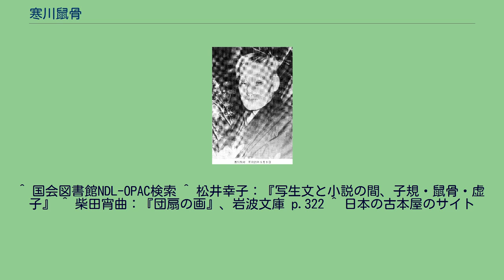寒川鼠骨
寒川 鼠骨（さむかわ そこつ、1875年（明治8年）11月3日 - 1954年（昭和29年）8月18日）は、正岡子規門下の俳人。
病床の子規に侍り、遺族を見守り、遺墨・遺構の保存に尽くした。
元伊予松山藩士寒川朝陽（ともあき）と八重（旧姓水野）との三男として、現・松山市三番町に生まれた。
本名陽光（あきみつ）。
号の鼠骨は粗忽に通じるという。
1888年、番町小学校から県立松山中学校に入った。
1893年（明治26年）（18歳）、三高の前身京都第三高等中学校へ進み、河東碧梧桐・高浜虚子と同じ下宿に住んだ。
碧梧桐が二つ、虚子が一つ年上である。
3人して郷土松山の先輩正岡子規を敬い慕い、日本新聞の俳句欄へ投稿し、選者の子規の選を受けた。
三高を1895年中退し、京都日の出新聞の記者になった。
子規を慕って上京したり大阪朝日新聞に勤めたりしたが、1898年、陸羯南社長の了承と、子規の勧めで日本新聞記者になった。
その時の『最も少ない報酬で最も多く最も真面目に働くのがエライ人なんだ』という子規の教えを座右の銘とした。
1899年、田中正造を取材で知り、彼の足尾鉱毒事件への取り組みを紙面から支援した。
子規庵に出入りした。
単行本『日記文』を刊行した。
1900年（明治33年）（25歳）、日本新聞の社説が第2次山県内閣への官吏誣告罪に問われ、雑誌の署名人だったために、15日間収監された。
その体験記『新囚人』を翌年出版した。
1902年9月、子規の臨終を看取り、その葬儀の執行にも参画した。
翌年から俳句の入門書を多く出版した。
日本新聞を退いた。
1913年、山谷虎三の弟徳治郎の週刊紙『医海時報』の編集者になった。
1914年、政教社の客員となり、『日本及日本人』誌を編集した。
日本新聞の俳句選者にもなった。
かたわら、1918年頃から『日本園芸会』の会誌の編集もした。
1918年（大正7年）（43歳）、柴田宵曲を門弟とした。
この年ホトトギス社が始めた宝井其角の五元集の輪講会の座長となり、下谷区上根岸38（現・台東区根岸）の自宅を主会場にした。
柴田に筆記・編集させ、『其角研究』の名でホトトギスに連載した。
1921年に終わった。
1920年から1922年にかけ、永井潜・石川千代松・宮入慶之助・宇野哲人・河口慧海らが書き寄った『長生不老研究録』の、校正・発行事務を受け持った。
1924年（大正13年）（49歳）、子規の命日の毎月19日に『子規庵歌会』を催すことに定め、その記事を『日本及日本人』誌に載せた。
前々からの子規庵を保存し、子規の遺業を伝える案件が、1923年の関東大震災後に具体化し、敷地買収や庵の修改築作業が、1926年に漸く終わり翌年落成した。
その資金に『子規全集』15巻をアルスから出版した。
碧梧桐・虚子・香取秀真が編集委員となっているが、実務は鼠骨と宵曲とによった。
1928年（昭和3年）、子規庵の隣に移り住んだ。
1929年、ここ5年間の子規庵歌会の歌を整理し、歌集『わか艸』を編んだ。
1930年、蕨真一郎の弟直治郎とともに、子規庵歌会の機関誌として『阿迦雲』を創刊した。
太平洋戦争（大東亜戦争）中も歌会を続けた。
1945年（昭和20年）（70歳）、4月の空襲に自宅も子規庵も焼かれたが、鼠骨が提案し設計して建てた土蔵に保管した子規の遺品・稿本類は守られた。
10月には歌会を再開した。
罹災した政教社の今後を議する事もあった。
1946年9月焼跡に仮宅が建つまで、斜め向かいの書道博物館に仮寓して、毎暁土蔵を盗難から守った。
1947年、子規庵を再建する資金に、『子規選集　全6巻』を編み、その出版を1949年春に、再建を1950年に了えた。
そこに住み、9月19日の子規の祥月命日の子規忌、その母・妹の回忌の法要を、続けた。
参会者が減り間隔が開いたけれども、子規庵歌会を続けた。
生来虚弱で、直腸狭窄、腎盂炎、蛋白尿、神経痛を病んでいた。
1951年から歩行困難となり、子規の行事には臥床のまま参加するようになった。
1954年（昭和29年）、9月の子規忌を気にしながら、8月18日、肺炎のために没した。
鼠骨庵法身無相居士。
墓所は葛飾区見性寺である。
自分の句集は編まなかった。
戦時中に休刊し1953年に復活した『阿迦雲』は、1955年に終わった。
→ 印の後は、改版・復刻など。
^ 国会図書館NDL-OPAC検索 ^ ...